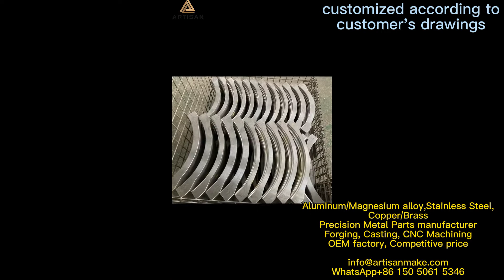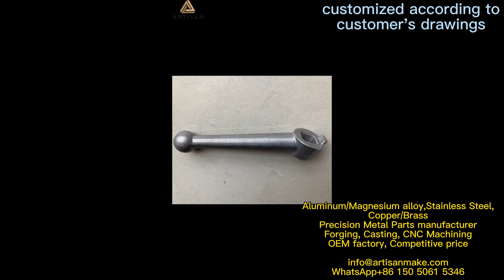aluminium magnesium alloy forgings supplier,6a02 6061 5053 7050 forged Aluminum alloy parts company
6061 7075 T6 aluminum forging, Aluminum Forged Forgings Aluminum 6082 Forging, Good Price Aluminum Alloy Forgings High Strength Power Accessories Forging,
Aluminium Forging Forging Aluminum Forgings Manufacturers OEM Aluminium Cold Forging Forging Parts,
Wholesale molded precision die parts cast forged alloy steel aluminium casting with competitive price,
Aluminum OEM Customized Metal Stainless Steel Aluminum Cast Bronze Brass Forged Copper Products,
Aluminum Forging Aluminum Forging Custom Made High Quality And Precision Aluminum Hot Forging Metal Hot Forging Parts,
Aluminium forging parts,
Custom Forged aluminum hooks Foundry Anodized Cnc Machining Aluminum Alloy Forging,
ISO9001 Customized Aluminum drop forging 6061-T6 Aluminum hot forging component Flanges,
Custom Heat sink Brass Copper Aluminum Cold Forging Parts,
factory custom forging Fabrication Services for bass steel aluminum hot cold forging part,
CNC precision custom machined aluminum alloy auto spare parts car,
China Customized Aluminum Forging Ring Carbon Steel Aluminum Hot Forging Stainless Steel Parts Services,
Custom Made CNC Machining Precision Aluminum Forging Damper OEM Black Powder Coated OEM Factory Aluminum Forge Dashpot,
Mingdao customized die forging parts cast iron forged aluminum and zinc casting metal parts components agricultural vehicle,
Aluminium alloy aluminum forging,
Carbon Steel and Stainless Steel Aluminum Cold Forging Parts,
Custom Precision Stainless Steel Copper Aluminum CNC Machining Forging Product,
FPIC construction machinery rings cnc machining items brass hot aluminum carbon steel cold forging smelting parts metal forge,
China manufacture hot forging 4 axis cnc machining aluminum parts,
Servo motor forged aluminum alloy housing Customized Aluminum Forging,
Forged Aluminum Alloy Folder For Bicycle Accessories Made In China
High precision aluminum forging used on forged metal product,
OEM aluminum forged forging,
professional aluminum bronze hot forging processing service copper alloy forging,
Custom Metal Cnc Machining Service Stamping Forging Aluminum Turning Milling Parts Automotive Parts Accessories,
Drop forged agriculture parts hot forging steel balls golf irons head flange rings piston forge,
high quality aluminum large size forged ring for aviation,
Forged D ring Aluminum,
oem customized high quality auto factory product steel aluminum forging parts,
Design forged alloy wheels Forged Aluminium Alloy Car Wheels forged aluminum motorcycle wheels,
OEM/ODM Aluminum Die forging Automobile parts forging parts,
Customized any forged aluminum control arm aluminum forging,
ISO9001 China Precision Forge Aluminum Forging And PreSSing Cold Forging Dies,
Cold Forging Service Factory Custom Fabrication Aluminum Cold Forged ,Heatsink Various Forging Pressing Parts,
Construction Machinery Auto Parts Customized Aluminum Oem Hot Forging Forged Steel,
OEM Customized Forging torflex Torison arm suspension parts,
hot products aluminum custom casting and forging parts,
Hot Selling Forged Steel Contour Rolled Rings,
closed-die forging aluminium components for the most demanding industries,
High pressure oem custom aluminum cold forging products,
Customized Aluminum Steel Forged Auto Engine Parts OEM Hot Forging,Metal Forged High Quality Aluminum Forging Parts,
Custom forging parts carbon steel Alloy steel aluminium magnesium copper titanium forging services,
High Quality OEM Carbon metal work stamping parts Products Cold Hot Dies Forging Parts With ISO 9001 Standard,
Professional factory manufacture hot cold press forging forged carbon die cast mold making parts die forging,
OEM high quality hand forged knife in nanjing precision laser cutting,stainless steel aluminum brass cnc milling machining parts,
Custom Foundry Supplying Forging Casting Stainless Steel Investment Casting Parts Aluminum Die Casting Part,
OEM cast forging steel/iron/copper hardware,
OEM Custom Aluminum Brass Cold Small Forging Parts Steel Structure ,Hot Forging Parts Stainless Steel Forging Parts,
alloy hot forging anodized flat fork for motorcycle parts with aluminium welding CNC machining,
Custom Lost wax casting304 316 stainless steel precision investment casting investing Forging parts forging service machining,
Custom High-quality Professional Manufacturers Stainless Steel Cold Forging Parts,
Customized service anodizing aluminum high demand cnc machining parts,
Shot Balls Steel Ball Customize Machining Aluminium Metal Stainless Steel Manufacturer Turning,
Custom Quality Mill Balls Aluminum Parts Ringing Steel Forging Services,
Made In China Accept Customized Auto Parts Motorcycle Forged Irregular Shaped Parts,
OEM aluminum forged metal agriculture forging parts/ carbon steel mining parts hot forging/steel structure hot forging parts,
Forging Parts Factory Sale Customized OEM Machinery Steel Forged Parts,